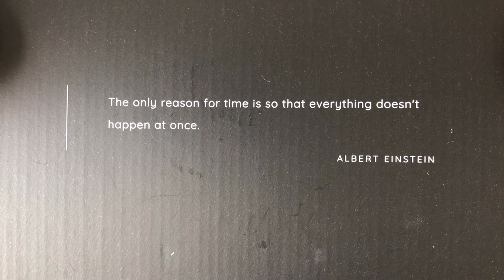Beyond Object Curvo Wall Clock [開箱] 轉彎的時鐘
自從搬進新家, 睽違了兩年才買進第一個時鐘